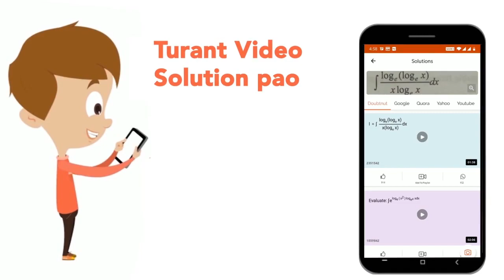An ideal solution is formed by mixing of 460 g. of ethanol with xg. of methanol. The total vapou...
An ideal solution is formed by mixing of 460 g. of ethanol with xg. of methanol. The total vapour pressure of the solution is 72 mm of Hg. The vapour pressure of pure ethanol and pure methanol are 48 and 80 mm of Hg respectively. Find the value of x. [Given: Atomic mass H = 1, C= 12, O = 16]
Class: 12
Subject: CHEMISTRY
Chapter: MOCK TEST 3
Board:IIT JEE

👉 Have Any Query? Ask Us.